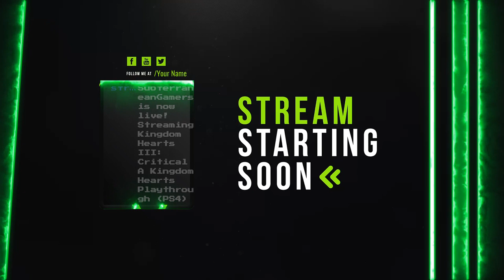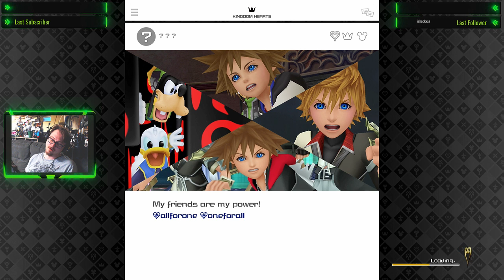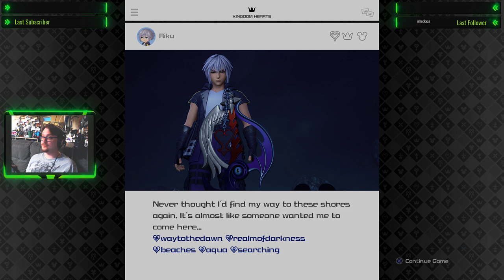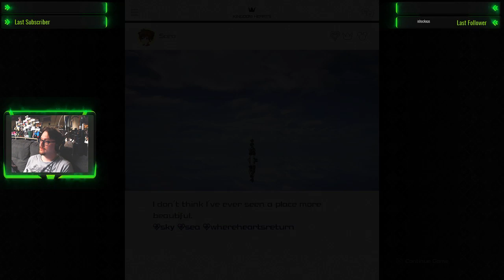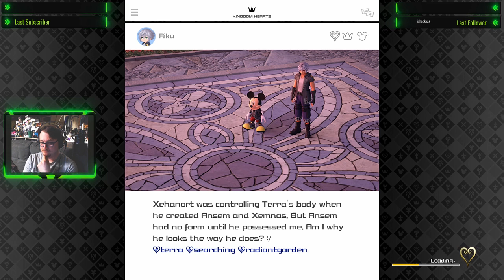Critical A Kingdom Hearts Playthrough - Kingdom Hearts 3 (Sub Gamers: Whyzgi) (PS4)